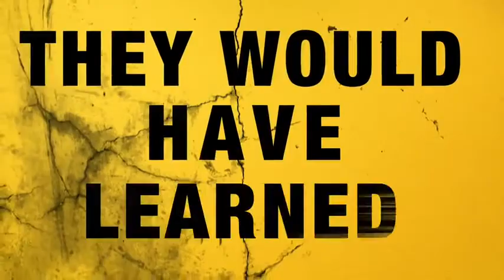Naughty Bear - Gold Edition Trailer Xbox 360, PS3